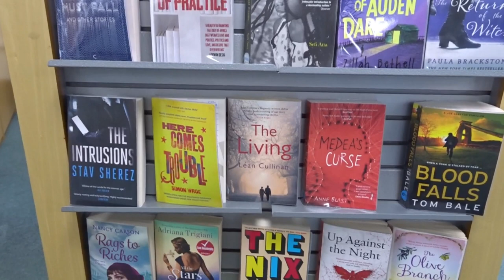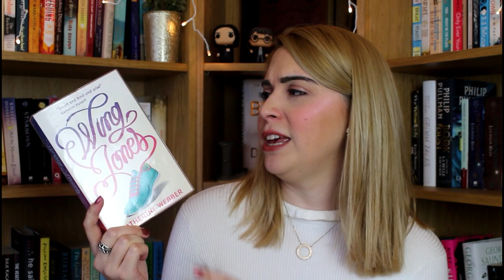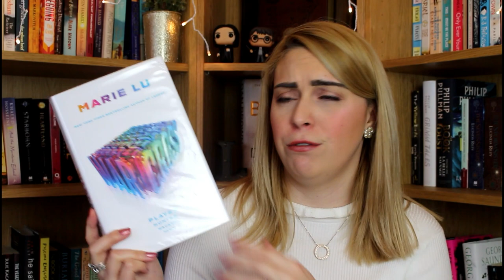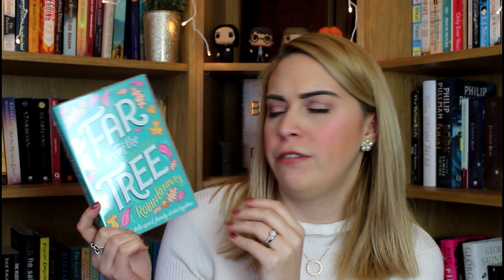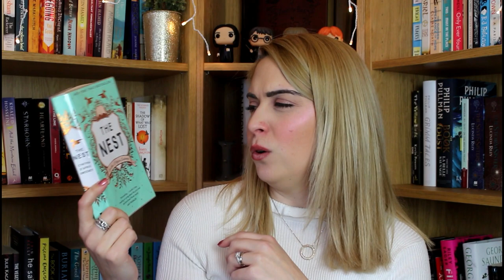Library Vlog + Haul | March 2018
I visited my local library for the first time - come with me and check out the books I got out!  Do you use your local library?